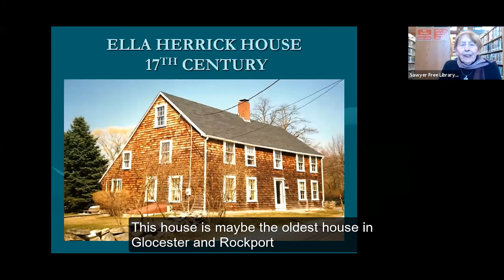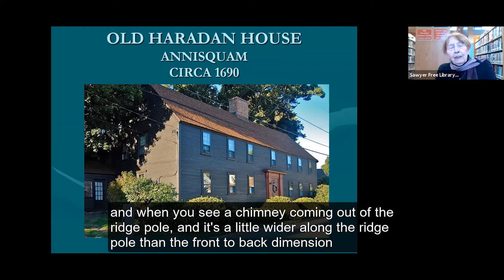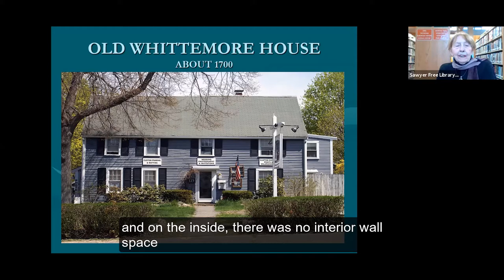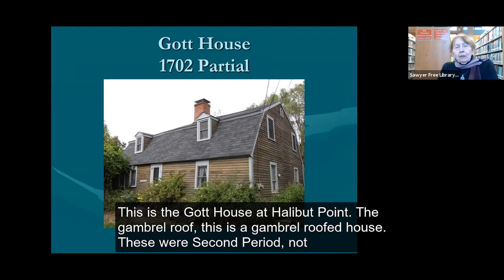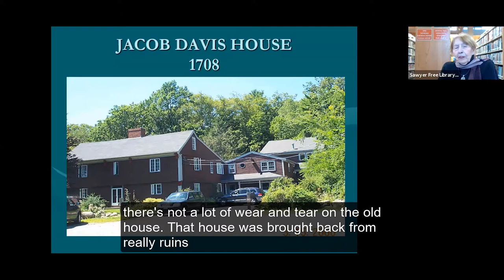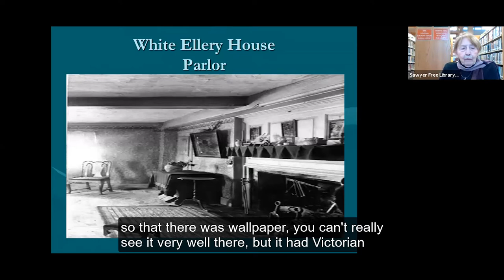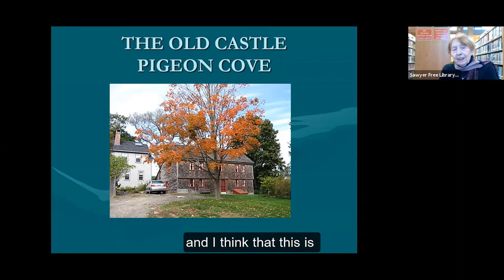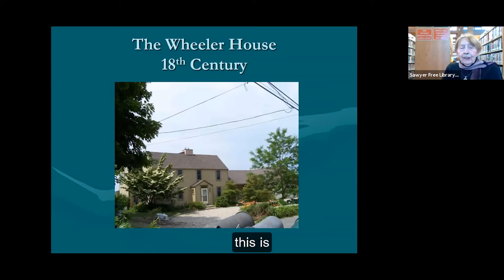Self Care in Uncertain Times — The Oldest Houses in Gloucester by Pru Fish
Pru Fish will present a program detailing the history of the oldest houses in Gloucester and Rockport — a fascinating look at the oldest architecture examples in our backyard.

1623 Studios is a nonprofit organization dedicated to producing community programming for CapeAnn—Gloucester, Rockport, Manchester-by-the-Sea, and Essex—and to providing a forum for the free exchange of information and ideas. We also provide a full spectrum of creative services to support our mission.